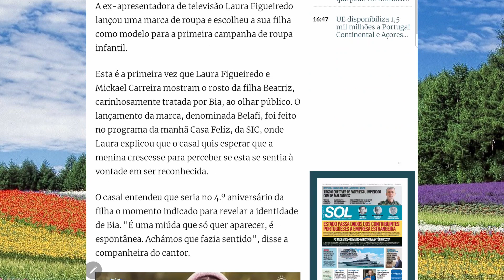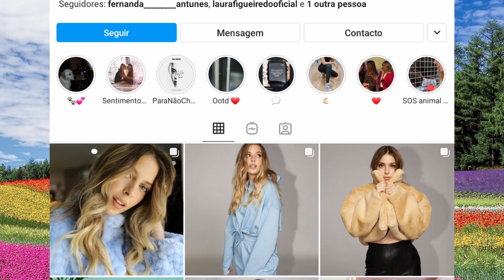Laura Figueiredo revela como Bia reagiu ao desaparecimento da tia Sara Carreira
Que impacto teve o desaparecimento de Sara Carreira na sobrinha Bia, com apenas 4 anos. As revelações foram feitas pela mãe. Bia é filha de Mickael Carreira e Laura Figueiredo

Os editores deste canal e deste vídeo não tem qualquer ligação profissional ou pessoal com Laura Figueiredo, Tony Carreira ou família, e o propósito destes videos é apenas a informação e ou diversão.

contactos:
Para qualquer assunto sobre o conteúdo deste vídeo, contacte por favor:

Edição: Rui Pires

créditos:
Imagens e videos:
Tony Carreira Instagram,
Laura Figueiredo Instagram
BelaFi instagram
Mickael Carreira instagram